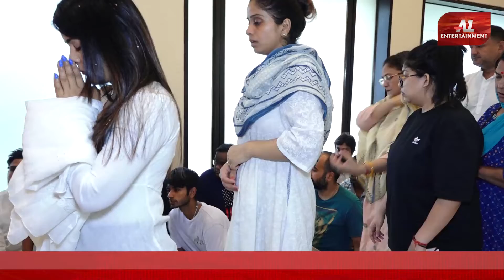Deepesh Bhan Aka Malkhan Singh Prayer Meet